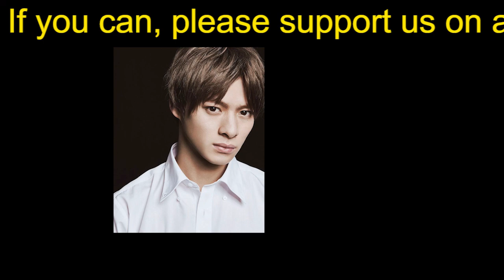【平野紫耀】キンプリ脱退組、岸優太と平野紫耀＆神宮寺勇太で明暗が分かれる可能性も？